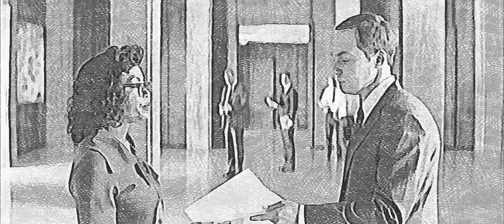That is just the way things are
Movie: Hidden Figures